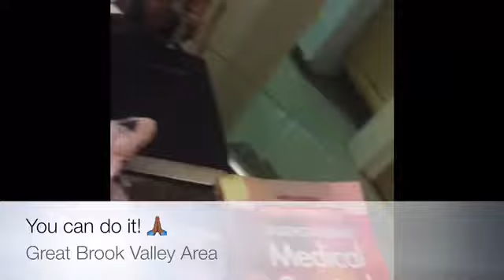Tips 6: LPN Easy Tips! Short & Simple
Hello,
I’m new to my YouTube channel with a load of information to offer other LPN students around the world! Any Vloggers our there that can offer advice anything is appreciated (: I hope you enjoy and god bless!!